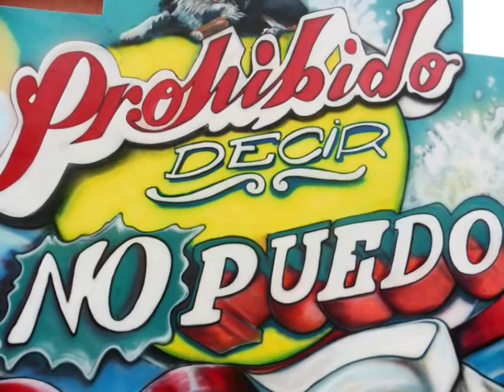agility murals dogs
Decoracion infantil ,pintura de habitaciones , murales pintados sobre las paredes, dormitorios de bebes y niños, decoraciones para guarderias, colegios, cuartos de juego. cenefas pintadas .cuadros50 graffiti 39 muralesvalencia 35 mural 15 arte 13 art graff 12 valencia 11 graffitis 10 murales decoración 8 persiana en 7 graffiteros pintar artistico grafiteros 6 mollerusa,cullera,torrent,alcira,canals, grafiterosadomicilio pintamospersianas muralista dibujo valencia artista sagunto profesionales enlaprovinciade muralesparadecorarparedes castellon españa contratar casa muralesinfantiles valencia grafiti lienzo galeria draw graffitero decorador gallery 4 luces pinturamural tortuga luz wallpaper grafitero infantil selva habitación cuadro 3 agua pintado azul de fondo decoracion cuadros retrato pintura bonito pared cara chica nemo venta sea galerias mono baby famoso playa decorativa urban camion urbano realista bar valles tigre invencible trampantojo ciudad vende face pinturamuralesvalencia cielo infantiles estrella pantalla rosas newyork amano se mejor graffity bajo pocoyo pintor aerosol besos colores precioso profesional comedor spray nuevayork letras discoteca new artistica blancoynegro jungla lienzos grande sin vendemos chiquipark palmera bebe dibujos enorme interior bebes compramos letra delfín para oriental rentable maria grafity tebeo salvaje rotura color pregunta gorila a surfeando adornar corales stand gato verano camino eso blanco pensativo brillos pintados caribe plano illustration cascada humor marihuana hobby arbol picasent carlet creativa cabeza hiperrealismo dibujosenpared cantautor york feria lo mejor lamas nueva tortugadeagua calaveramexicana graffitiprofesional dj leopardo los animal olas america animales imagenes reinadecorazones mujer fachada pen foto diner surfing restaurante cristal color toy dora fuego tia chicafumando wini hiperrealista reflejo

graffiti muralesvalencia mural graff arte decoracion dibujo valencia lienzo murales grafiti galeria spray bonito cuadro galeria pinturas graffitero ojos ojo grande azul luces ojos eye luz wallpaper colors colores lienzos habitación venta galerias flor mono graffitis adornar grafitiy cristal cuadros color tia buena grandes precioso profesional vender chica compro habitacion compramos fondo animal arte monkey la graffiteros trampantojo pintar detalles decoration girl graffity valencia imperio selva decoración discoteca españa hiperrealismo pared anuncio detalle decorativo dibujos coche interior televisión somosgraffiteros pintado mickey wall azul decoramos vall´uxo felino mirando caribe illustration izan servicio china palmeras hacemosmurales hiperrealism sombra feria grafitero calaveramexicana indoor artist photo bride bar naranja mujer foto hiperrealista cartoon fotos badalona rojo diseño big ciudad face glass dragon photorealista infantil pantalla dibujado red comic artista car aerosol artistico en pro bosque verde rap maquillaje disco mirada duna geisha spain muro setas sol playa bebé grafiteros disney phantasy fantasia lareinadecorazones baby grafitty oriental hadan agua perpetua hight hd grafity famoso lizarran minni soup arteurbano fundacio chihuaua salvaje simpson taekwondo competi fundació dancing background competicion paisaje bombing alvarez lights losmejores minino gorila taller universidad silla blanco festival robot graffiterosadomicilio camion oferta jungle vaso winnie leon residencial nube parque madrid burbujas pintados whini cascos contraste elfico local colgado conducir hop ociocreativo arbol munyeco fish championship sugarskull creativa graffit calavera tattoo muralesdecorativos electrica best agresivo chese african king grffiti profundidad musical mataro bufar paredpintada boda los realista rio africana imagenes tuning whinnie motos fuego ilustracion nombre wini fairy mitico
graffiti,mural graffiti graffiti,televisión anuncio,graffiti mural arte graff art barcelona valenciamurales grafiti decoracion graffiteros persiana decoración bonito color pintar galeria cuadro galerias somosgraffiteros decoramos adornar eyes madrid servicio hacemosmurales cuadros tia buena fotos pintamospersianas pictures dibujo lerida precioso artistico sell en sale ojos lienzos vender grande venta compro blue compramos grafiteros 6 graffitis grafiti profesionales muralista colores muralesparadecorarparedes contratar disco muralesinfantiles colour 4 luces pintado colours granollers pinturamural winnie musical fondo miedo cartoon grafiterosadomicilio greenindoorpark girl artista graffitero terror 3 dracula sky del 1 grafitero bar tigre pooh kbebes cielo pantalla minnie amano puerta pintura
AGILITY  mural perros -
dogs competición